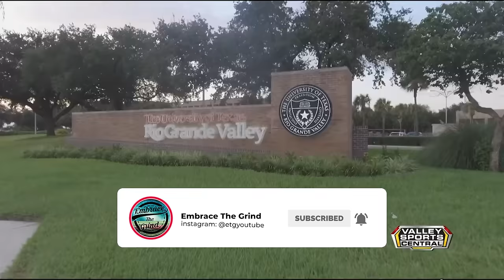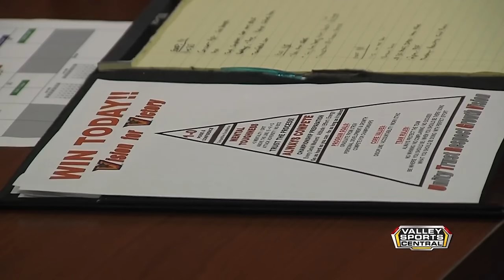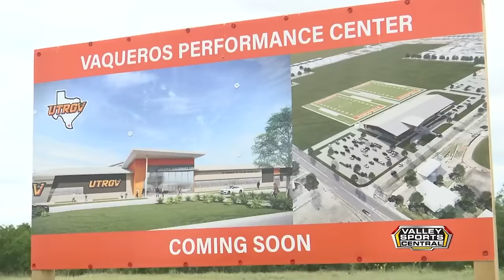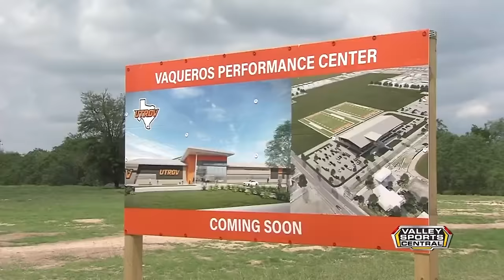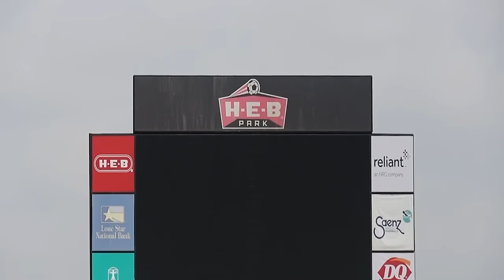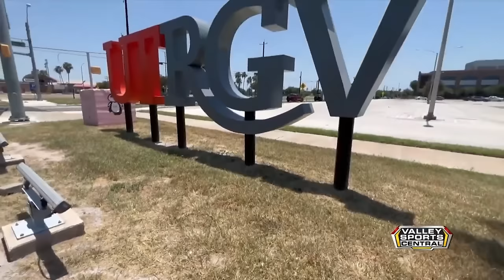College Football's NEWEST Program... (The Rise of UTRGV)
The state of Texas’ newest college football program will begin playing football in 2025 and should be a fun school to watch. That school is the University of Texas at Rio Grande Valley which is located right by the US-Mexico border. UTRGV recently purchased their football stadium, is expected to have some of the best facilities at the FCS level, and just signed their first recruiting class this past recruiting cycle. This is the story of the University of Texas Rio Grande Valley Football. This is the story of Texas’s newest college football program.